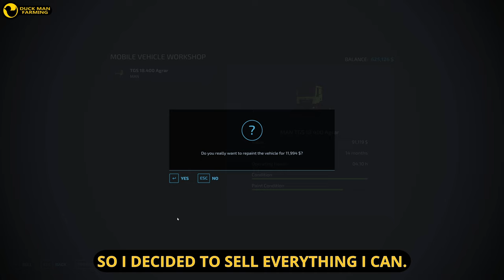SELLING EVERYTHING|ZIELONKA#36|TIMELAPSE|FARMING SIMULATOR 22|GAMEPLAY|NO COMMENTARY|FS 22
PREMIUM EXPANSION LETSPLAY, WITH SLIGHTLY DIFFERENT EQUIPMENT.

LS Portal

KINGMODS